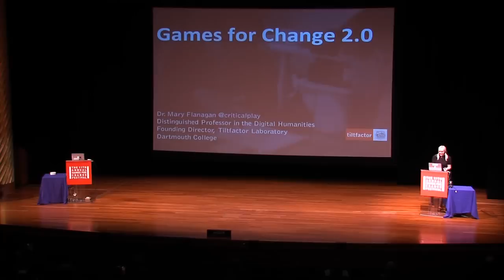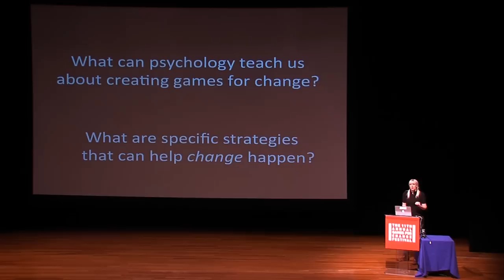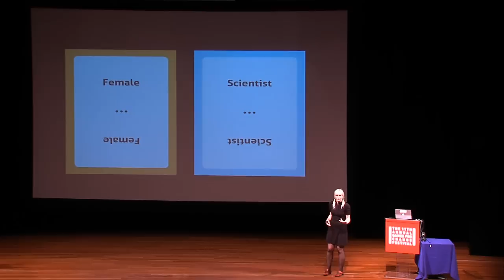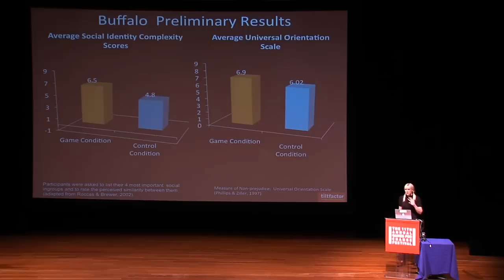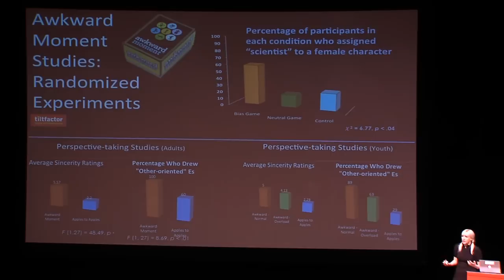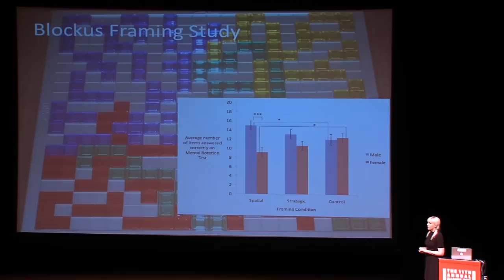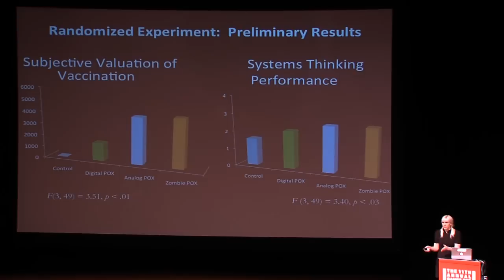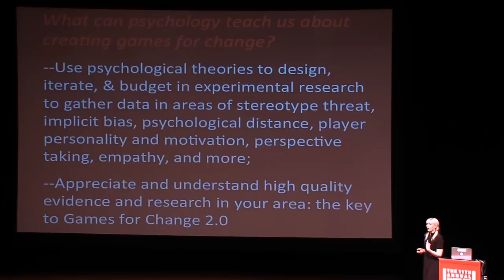G4C14: Mary Flanagan / Games for Change 2.0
Games are dynamic systems that can produce both intended and unintended consequences. But there's a difference between games that act as op-eds and games that function on a psychological level using proven techniques to promote social good. Mary Flanagan discusses the design features of games that are proven to change hearts and minds.